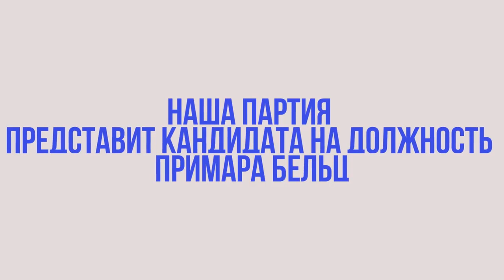Сегодня Наша партия представит кандидата на должность примара Бельц